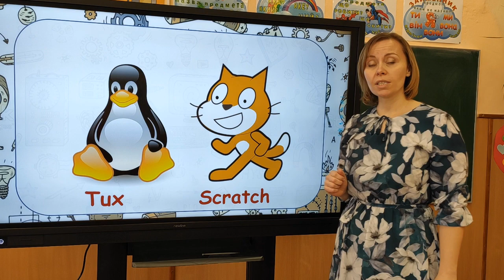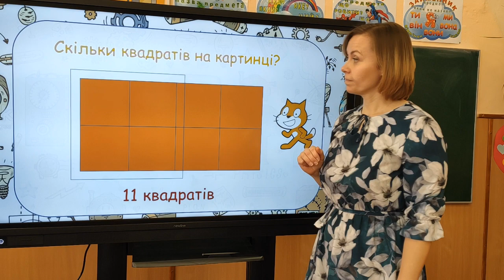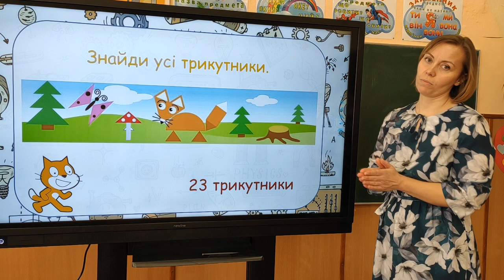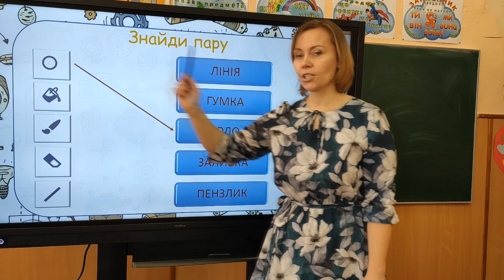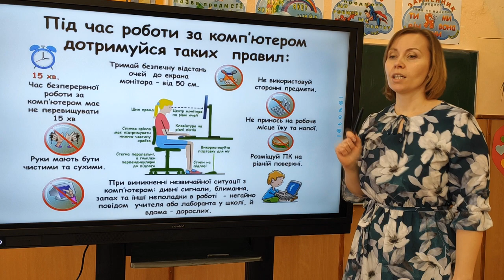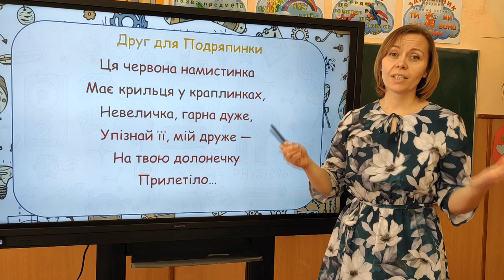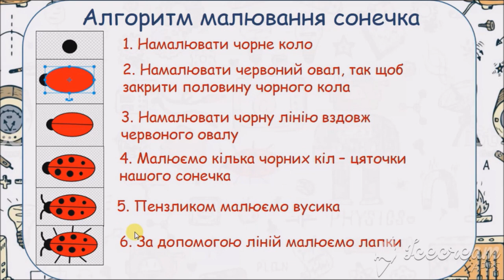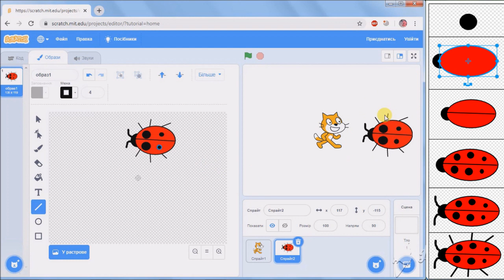Урок інформатики. 2 клас. Створення малюнків у Scratch за готовим алгоритмом